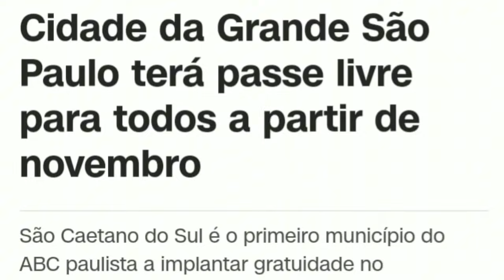"MAIS UMA PEDRA NO SAPATO DO MOTORISTA"